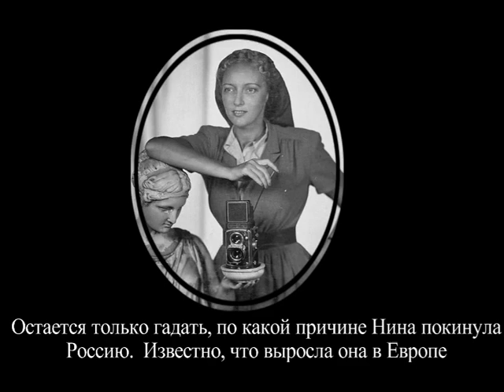Таинственная Нина Лин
Её фотографии видели миллионы людей- её настоящего имени не знал никто. Когда она умерла, гадали, сколько ей лет - 70 или 80